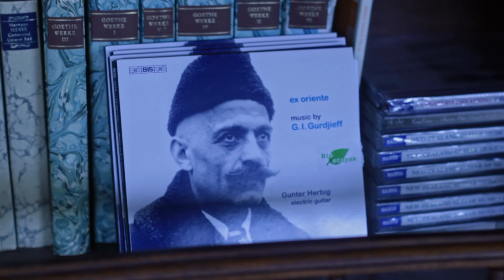Ex Oriente Gunter Herbig plays Gurdjieff music on the electric guitar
Gurdjieff/de Hartmann piano music in a world premiere recording on a Gretsch White Falcon released with BIS Records in May 10, 2019